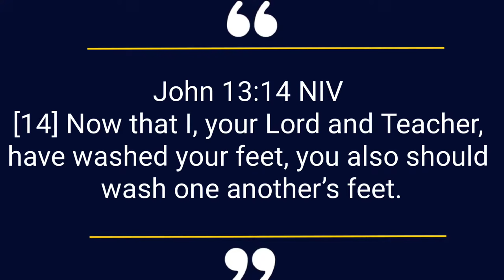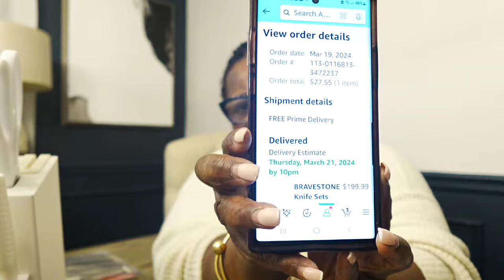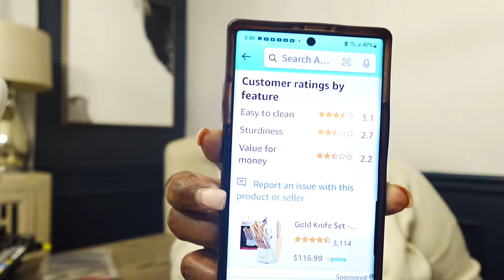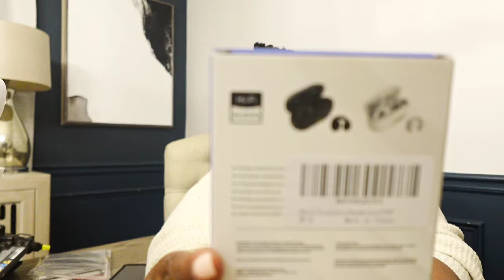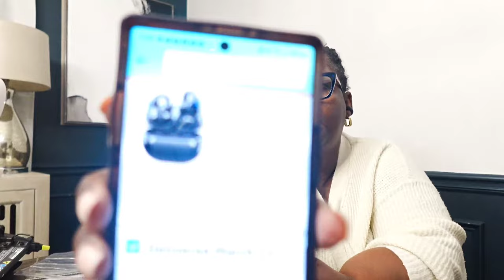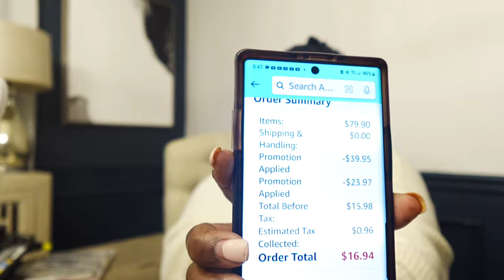DIY Floating Frame Artwork and Amazon Finds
Dive into a world where creativity meets convenience as we explore innovative ways to display art and uncover hidden gems on Amazon. Join us for step-by-step tutorials, creative inspiration, and product reviews to elevate your home decor game. Whether you're a seasoned DIY enthusiast or a newbie looking for unique decor ideas, we've got something for everyone.

DIY Floating Frame
Artwork Display
Home Decor
Amazon Finds
Creative Inspiration
Affordable Decor
Craft Ideas

I'm an Interior Design w/focus in Hospitality design and Residential  design. As a designer, I have been exposed to the world of design in many different aspects. On my channel, I want to share that knowledge with you my viewers.